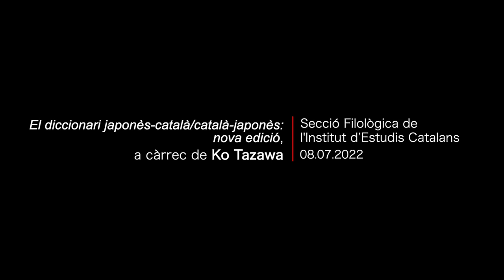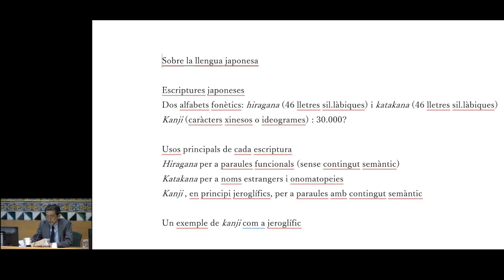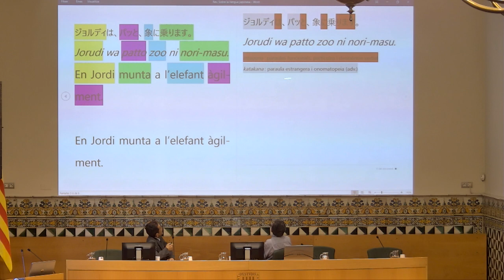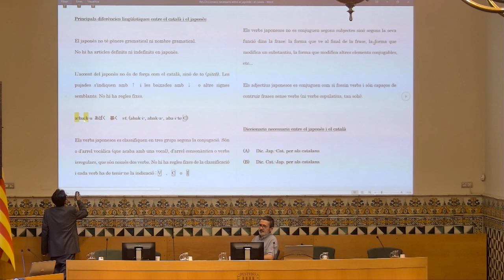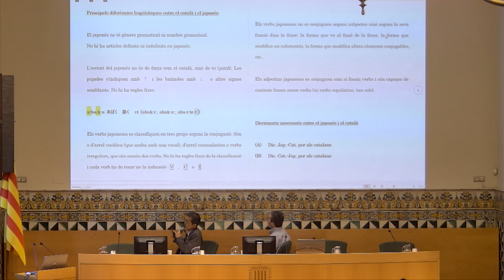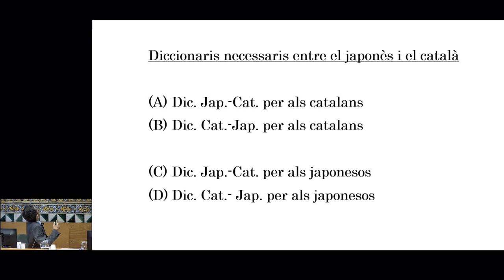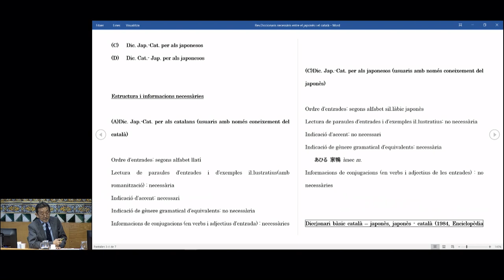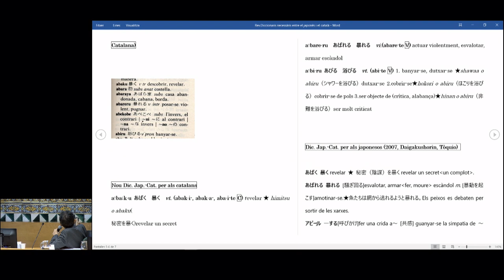El diccionari japonès-català/català-japonès: nova edició, a càrrec de Ko Tazawa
Organització: Secció Filològica